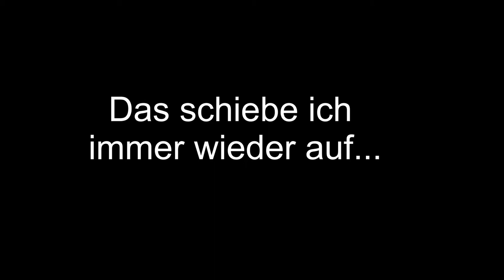Vorstellung Neuzugänge: Eroll Zejnullahu